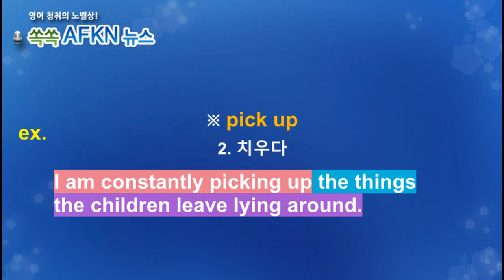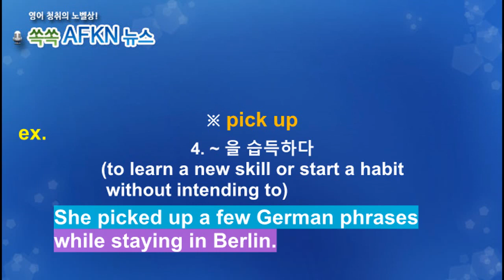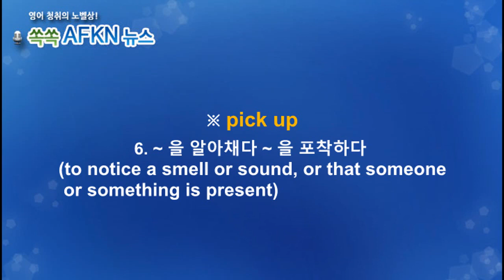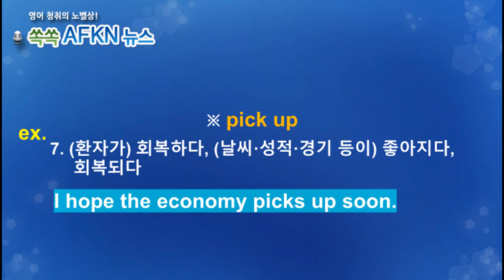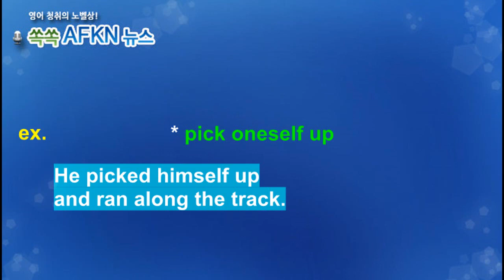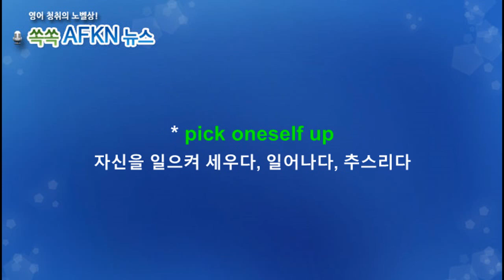[영어뉴스청취] 하루 한 단어 - pick up